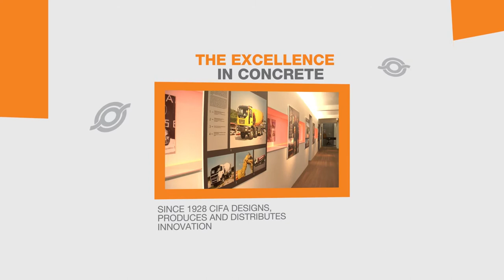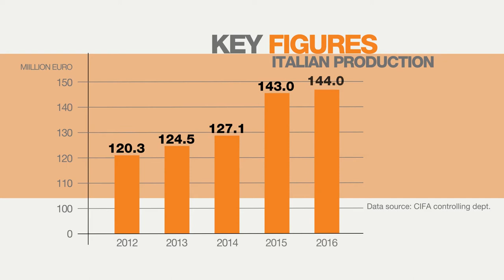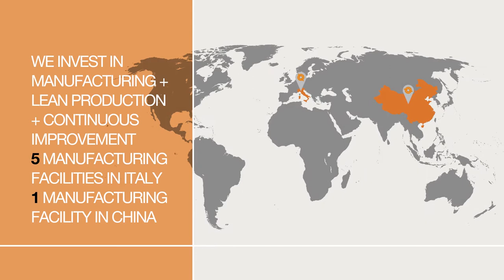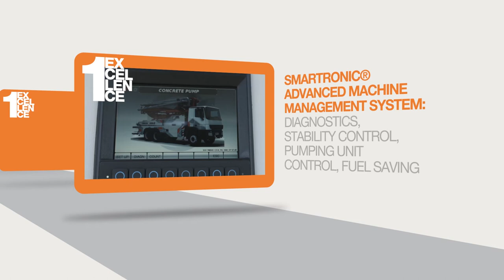CIFA Company profile 2017 English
Discover the essentials of CIFA, Compagnia Italiana Forme Acciaio. The italian company dedicated to concrete machinery since 1928